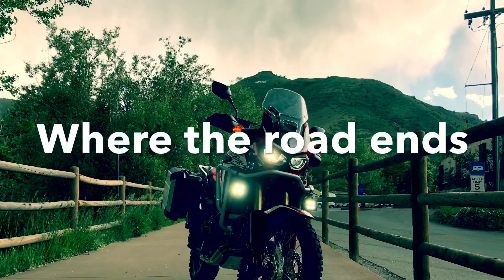Mountain Side Gear Rental presents the 2017 Honda Africa Twin DCT rent one now in Colorado!